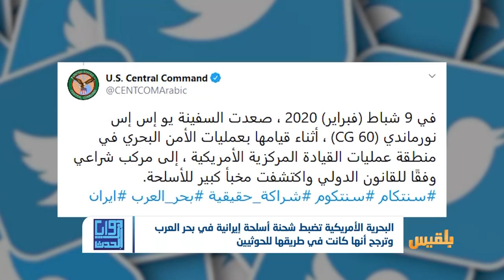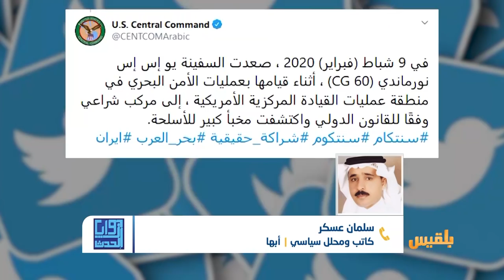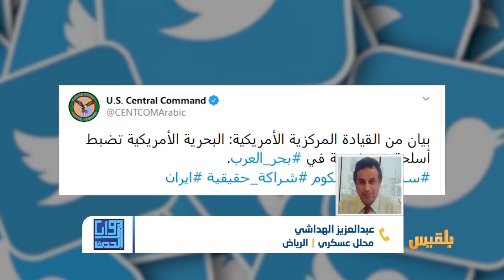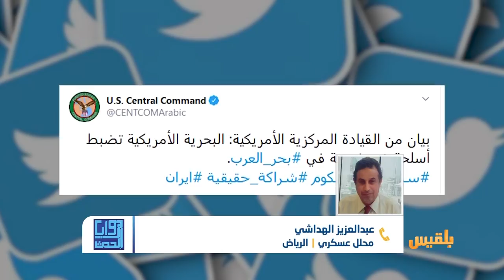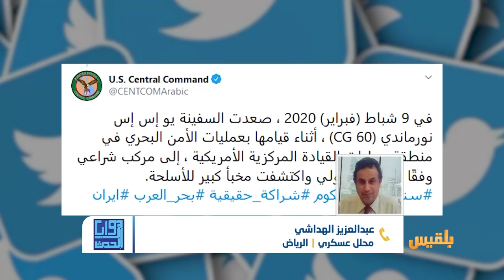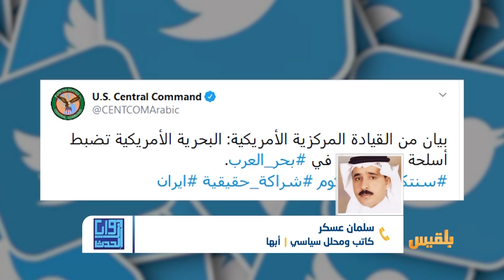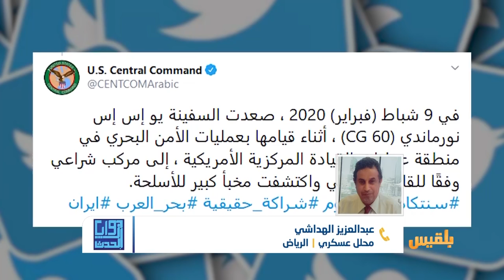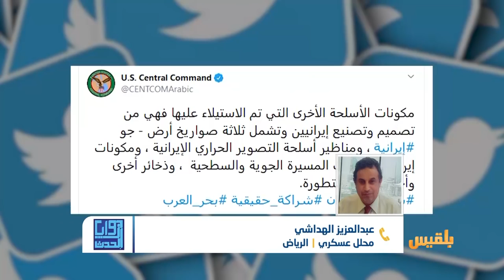زوايا الحدث | ضبط شحنة أسلحة إيرانية للحوثيين.. متى يتوقف مسلسل التهريب؟ | تقديم: شادي نجيب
ما الذي يعنيه استمرارُ تدفقِ السلاح الإيراني إلى اليمن في ظل الرقابة العسكرية الجوية والبحرية من التحالف وكيف يمكن الحد من عمليات تهريب السلاح للانقلابيين؟..